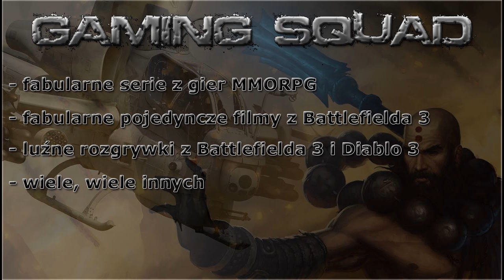Odrodzenie - Gaming Squad